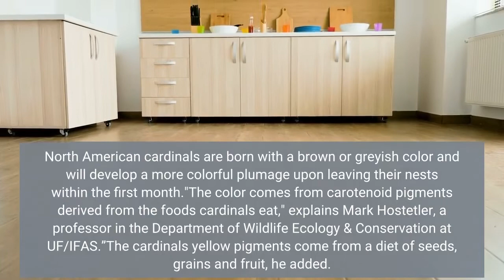'It's a show stopper' One in a million picturesque yellow cardinal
Wildlife watchers have a chance to spot one of the rarest birds along the East Coast in a wooded area at the University of Florida. Experts say Gainesville's newest feathered friend is a one-in-a million picturesque yellow cardinal. While there are an estimated 15 million red cardinals across the eastern U. S., making it one of the most common birds in the wild, there are just 10 to 15 yellow cardinals flying around the region."I don’t know how many cardinals I have seen, maybe thousands," said Andy Kratter, the ornithology collections manager at the Florida Museum of Natural History. "This is the first yellow cardinal I have seen."The newest wildlife attraction has been spotted near campus for several weeks. It has a vibrant yellow body with a black mask around its eyes and beak. The early morning sunlight enhances its brightness against the spring green foliage of the area. The male canary-colored cardinal can be easily confused with the endangered yellow cardinal of South America, but there are significant differences, experts say. North American cardinals are born with a brown or greyish color and will develop a more colorful plumage upon leaving their nests within the first month."The color comes from carotenoid pigments derived from the foods cardinals eat," explains Mark Hostetler, a professor in the Department of Wildlife Ecology & Conservation at UF/IFAS.”The cardinal's yellow pigments come from a diet of seeds, grains and fruit, he added. The yellow pigments are later converted to red by a specific enzyme in their bodies. If the enzyme is missing, the cardinal will be yellow instead of red, Hostetler said."It’s probably a rare genetic mutation, affecting fewer than one in a million," he said. So what brought this feathered anomaly to Alachua County? Kratter believes the bird, which some have referred to as "Tweets," was born among the latest round of cardinal babies close to UF's Natural Area Teaching Laboratory toward the end of 2021. Most cardinals have a lifespan of about three years. The bird, which can be best spotted in the early morning hours, can often be found seen on the ground foraging for seeds and other foods or fluttering around, chirping in the wind while seeking a mate. The likelihood of reproduction is largely unknown for these mutant birds. But a similar bird found in Alabama during 2019 may have ended those questions. A yellow cardinal, named Mr. Yellow, became an internet sensation when he was photographer feeding chicks in a nest. Observers saw Mr. Yellow with a female for several months, then soon found the two tending to a nest with hatchlings. It's unclear if the yellow pigment was passed on to the babies."Tweets" has become quite a local celebrity himself.“It's been non-stop talking about the bird in the local community,” Kratter said. “It's a show stopper.